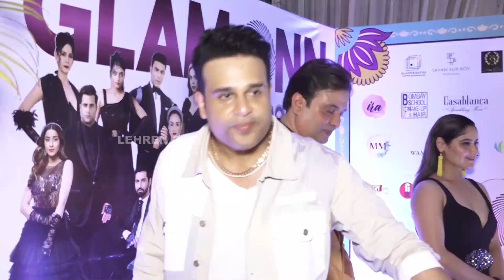Aarti Singh and Krushna Abhishek Glam Up at The Launch Premiere Of 2023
Arti Singh and Krushna Abhishek were present at the premier launch event of a show or product named "Glam Onn 2023.